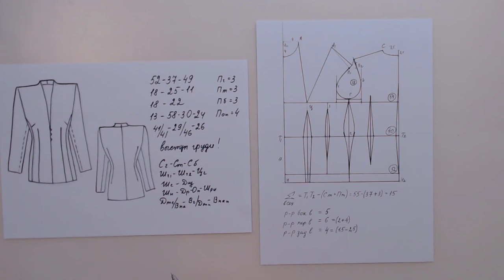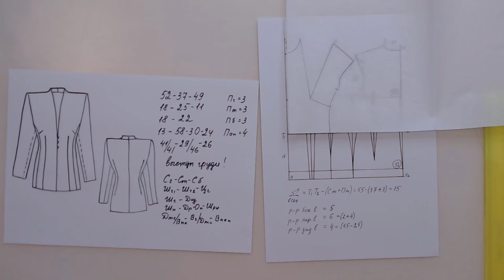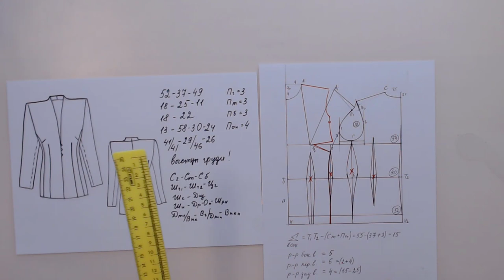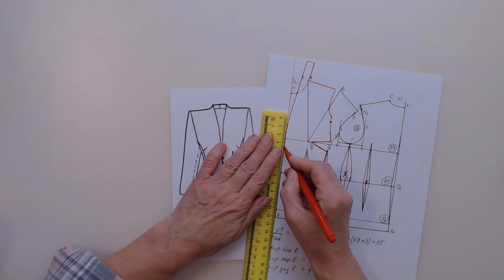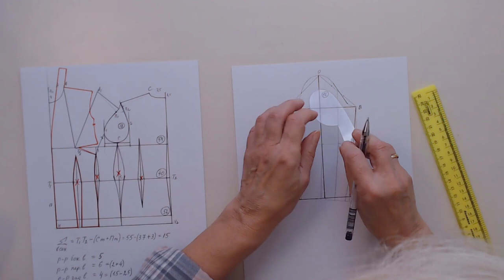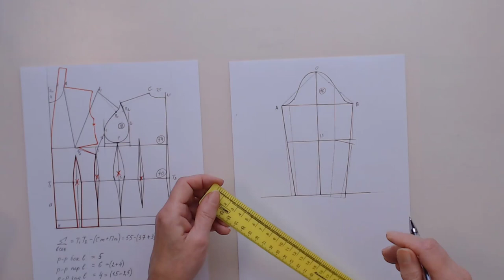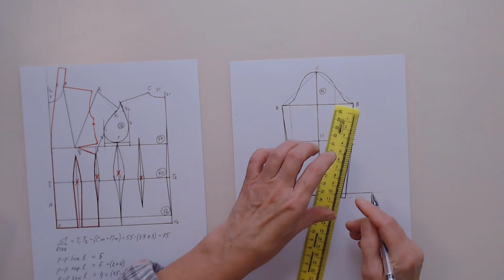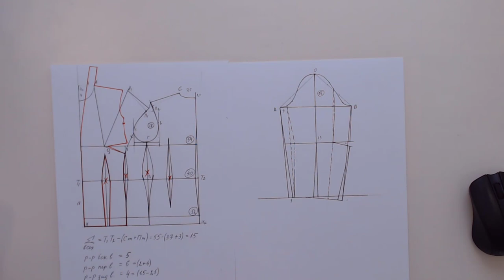Строим выкройку на большую грудь часть 2 Галина Коломейко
Это видео на канале Галина Коломейко кройка и шитьё, продолжение предыдущего и продолжение рассказа о построении выкройки на большую грудь. В прошлый раз мы закончили построение базовой конструкции, а в этом завершаем моделирование и строим рукав.